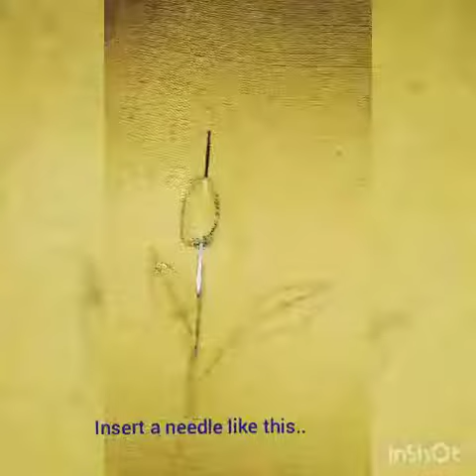Flower embroidery (lollipop flower embroidery stitch)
The lollipop flower is made of loops fixated by a set of single stitches. You can use it as a standalone flower or spread multiplelollipop flowers all over the place.